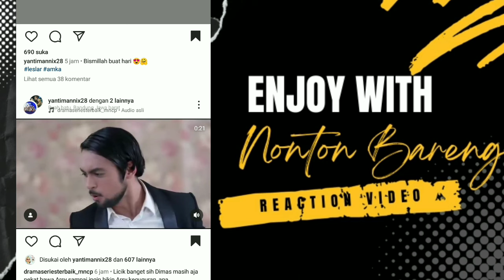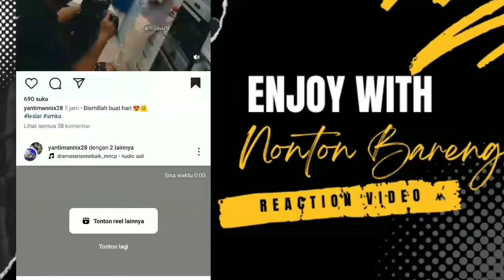LESLAR DAN AMKA UPDATE !! DIBIKIN GEMES OLEH CARA PELUK BILLAR KE LESTI, RANI COBA TOLONG ARSY